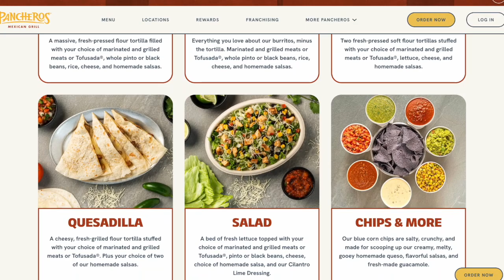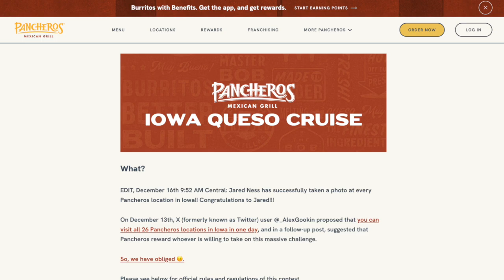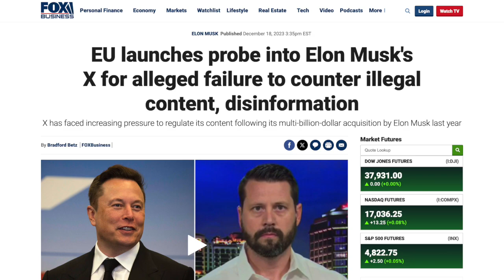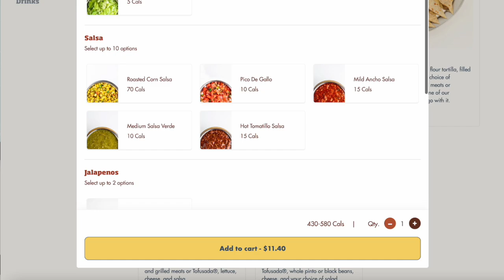Man drives across Iowa for 52 free burritos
A man visited all 26 of Iowa’s Pancheros Mexican Grill locations in mid-December 2023, earning him a year’s worth of free burritos as winner of the first ever Iowa Queso Cruise.

0:00 Intro
0:25 Visiting Iowa’s 26 Pancheros locations
1:37 Iowa Queso Cruise